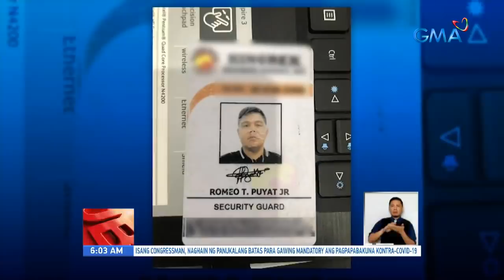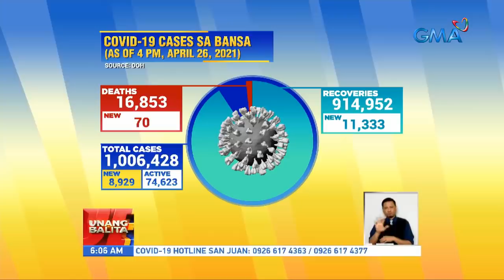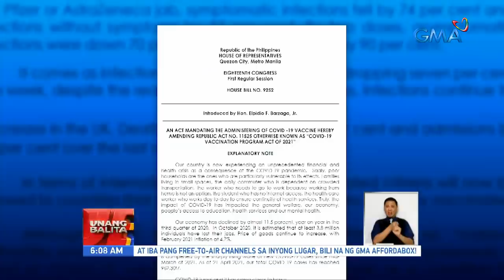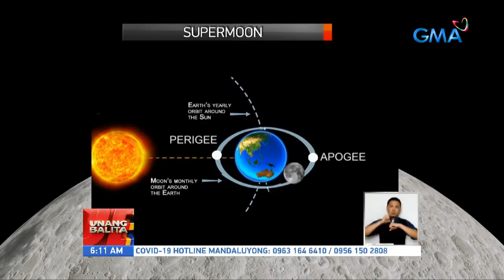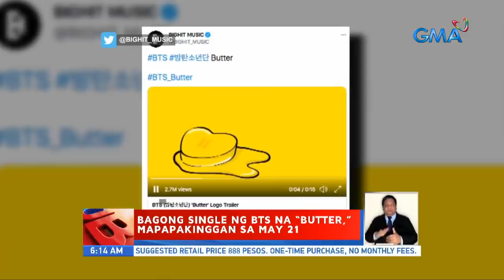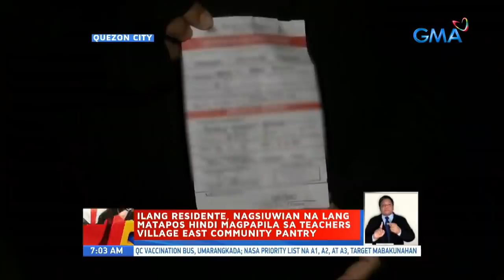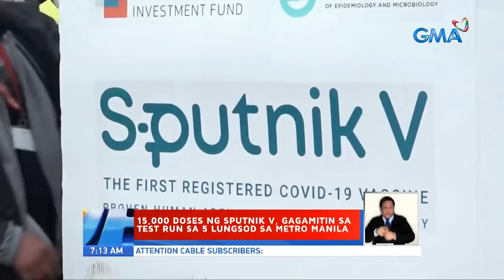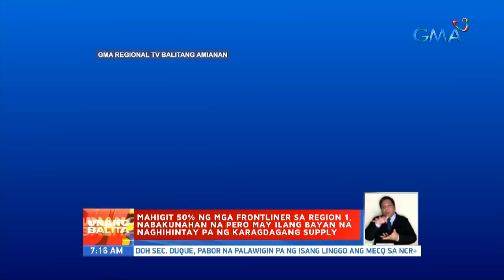Unang Balita sa Unang Hirit: April 27, 2021 [HD]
Narito ang mga nangungunang balita ngayong Martes, April 27, 2021:

- Isa, patay dahil sa sunog; 12 bahay, natupok ng apoy

- 3-anyos na batang babae, patay;20 pamilya, nasunugan sa Tondo

- Lalaki, nagpanggap na sundalo para makalusot sa traffic violation

- Dating Pangulong Joseph Estrada, nakalabas na ng ospital at nakauwi ng bahay matapos ma-confine sa ospital dahil sa

- COVID-19 cases sa bansa, 1,006,428 na

- Ilang Pilipino, ayaw magpabakuna kontra-COVID dahil nangangamba sa posibleng side effects

- Supermoon, masisilayan mamayang gabi

- 8-anyos na batang babae, nabaril ng air gun; lolong sumaklolo, tinaga

- Bagong single ng BTS na “Butter,” mapapakinggan sa May 21

- Miss Eco International 1st runner-up Kelley Day, nakauwi na ng bansa

- Supermoon, nasilayan mula sa Venezuela

- Usok at masangsang na amoy mula sa Muntinlupa public crematorium, inirereklamo ng mga residente

- Ilang residente, nagsiuwian na lang matapos hindi magpapila sa Teachers Village East community pantry

- Kariton ni Maria community pantry, umiikot sa bulacan para mamahagi ng libreng pagkain

- Hinihinalang oil spill sa Manila Bay, iniimbestigahan na ng DENR

- WPS, nawala raw nang ibasura ni Carpio ang petisyon kontra baselines law nina Secretary Roque

- Nasa 10 kilo ng "tsaa-bu", nasabat

- Ilang motorsiklo at colorum na van, sinita ng I-ACT sa Meycauayan, Bulacan

- 500,000 doses ng bakuna ng Sinovac na dumating noong isang linggo, hindi pa puwedeng gamitin dahil wala pang certificate of analysis

- GMA REGIONAL TV: Pagbabakuna sa Cebu, itinigil muna dahil sa kakulangan ng COVID-19 vaccines | Mahigit 50% ng mga frontliner sa Region 1, nabakunahan na pero may ilang bayan na naghihintay pa ng karagdagang supply | Babaeng COVID-19 patient, tumakas sa isolation facility

- Prank ng isang TV show ng pagbihag ng ISIS sa isang aktres sa Iraq, binabatikos

- Filipina scientist, ginawaran ng Knighthood ng The Netherlands para sa kanyang kontribusyon sa agrikultura at Dutch-Filipino relations

- Dalawa, patay sa magkahiwalay na sunog Maynila at Makati | Lalaking nagpanggap na sundalo para makalusot sa traffic violation, arestado | Kaso ng COVID-19 sa bansa, mahigit 1-m na | supermoon, masisilayan dito sa bansa mamayang gabi

- Panayam kay DOH Usec. Maria Rosario Vergeire